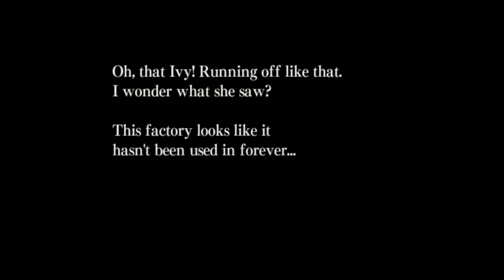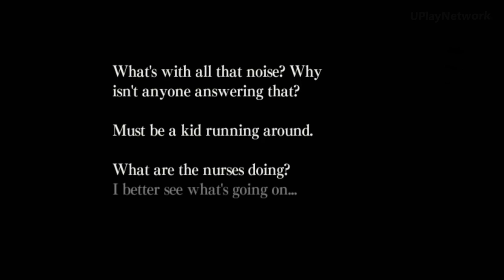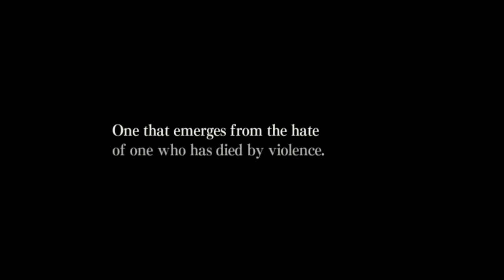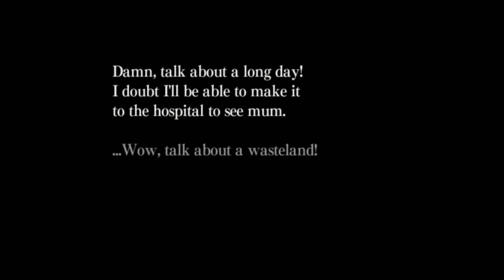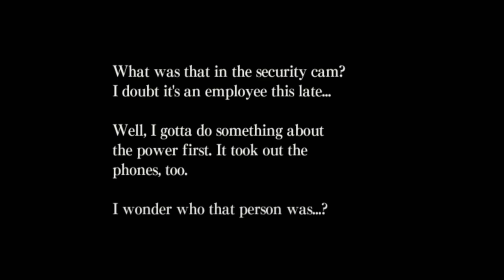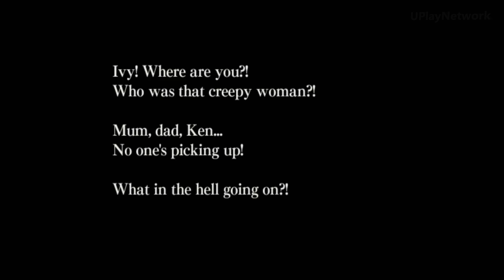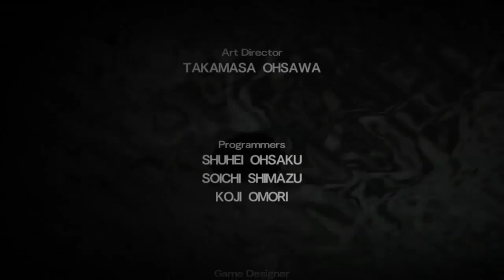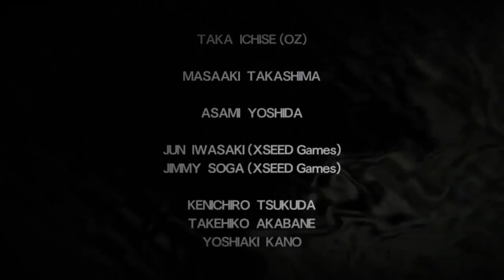Ju-On: The Grudge All Cutscenes (Game) Walkthrough Gameplay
Developer: feelplus
Publishers: Xseed Games, AQ Interactive, Rising Star Games

Series: Ju-On

Platform: Wii